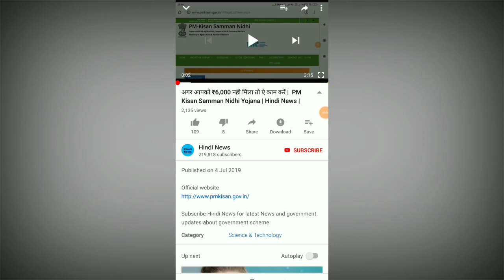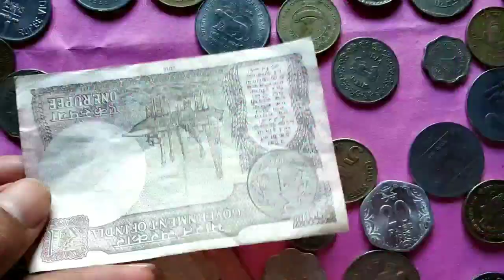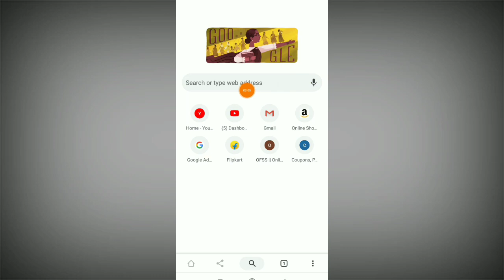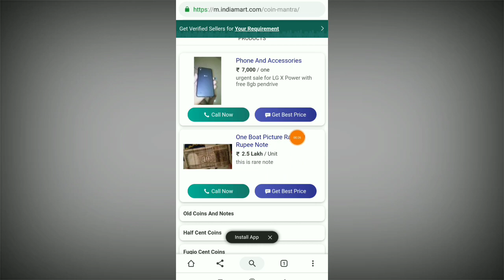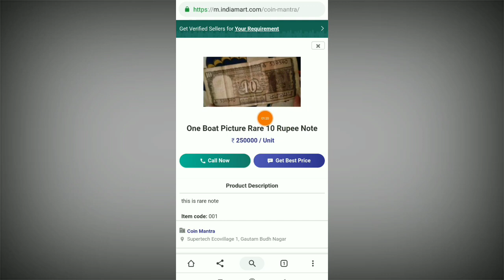₹10 रुपये का ऐसा नोट हैं तो मिलेगा 2.5 लाख तुरंत ! 10 rupees boat note value | Hindi News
Sell old coins and note become Rich

Old coin and note direct buyer